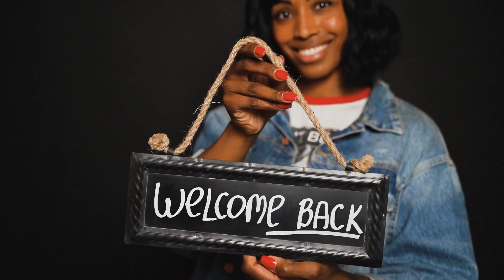Asian Games 2023: All Medal Winners List of India as on October 2 | Medal Tally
India’s performance at the Asian Games has been on a steady rise in recent years, and the 2023 edition in Hangzhou was no exception. The Indian contingent finished with a record haul of 33 medals, including 8 gold, 13 silver, and 12 bronze. This was India’s best performance at the Asian Games since 1982.

Ashi Chouksey, Mehuli Ghosh, Ramita Jindal-Shooting-Women’s 10m air rifle team-Silver
Arjun Lal Jat and Arvind Singh-Rowing-Men’s lightweight double sculls-Silver
Babu Lal Yadav and Lekh Ram-Rowing-Men’s pair-Bronze
Neeraj, Naresh Kalwaniya, Neetesh Kumar, Charanjeet Singh, Jaswinder Singh, Bheem Singh, Punit Kumar, Ashish, DU Pande-Rowing-Men’s eight-Silver
Ramita Jindal-Shooting-Women’s 10m air rifle-Bronze
Rudrankksh Patil, Aishwary Pratap Singh Tomar, Divyansh Singh Panwar-Shooting-Men’s 10m air rifle team-Gold
Jaswinder Singh, Bheem Singh, Punit Kumar, Ashish-Rowing-Men’s four-Bronze
Parminder Singh, Satnam Singh, Jakar Khan, Sukhmeet Singh-Rowing-Men’s quadruple-Bronze
Aishwary Pratap Singh Tomar-Shooting-Men’s 10m air rifle-Bronze
Vijayveer Sidhu, Adarsh Singh, Anish Bhanwala-Shooting-Men’s 25m rapid file pistol team-Bronze
Indian cricket team-Cricket-Women’s T20 cricket-Gold
Neha Thakur-Sailing-Girl’s Dinghy – ILCA4-Silver
Eabad Ali-Sailing-Men’s Windsurfer – RS:X-Bronze
Hriday Chheda, Anush Agarwalla, Divyakriti Singh, Sudipti Hajela-Equestrian-Dressage Team-Gold
Ashi Chouksey, Manini Kaushik, Sift Kaur Samra-Shooting-Women’s 50m rifle 3 positions team-Silver
Manu Bhaker, Rhythm Sangwan, Esha Singh-Shooting-Women’s 25m pistol team-Gold
Sift Kaur Samra-Shooting-Women’s 50m rifle 3 positions-Gold
Ashi Chouksey-Shooting-Women’s 50m rifle 3 positions-Bronze
Team India-Shooting-Men’s skeet team-Bronze
Vishnu Saravanan-Sailing-Men’s dinghy ICLA7-Bronze
Esha Singh-Shooting-Women’s 25m pistol-Silver
Anantjeet Singh Naruka-Shooting-Men’s skeet-Silver
Naorem Roshibina Devi-Wushu-Women’s 60kg sanda-Silver
Arjun Cheema, Sarabjot Singh, Shiva Narwal (Team India)-Shooting-Men’s 10m air pistol team-Gold
Anush Agarwalla-Equestrian-Dressage individual-Bronze
Esha Singh, Palak, and Divya TS (Team India)-Shooting-Women’s 10m air pistol team-Silver
Swapnil Kusale, Aishwarya Pratap and Akhil Sheoran (Team India)-Shooting-Men’s 50m rifle 3 positions team-Gold
Saketh Myneni, Ramkumar Ramanathan (Team India)-Tennis-Men’s doubles-Silver
Esha Singh-Shooting-Women’s 10m air pistol-Silver
Palak Gulia-Shooting-Women’s 10m air pistol-Gold
Joshna Chinappa, Anahat Singh, Tanvi Khanna, Dipika Pallikal (Team India)-Squash-Women’s team-Bronze
Aishwary Pratap Singh Tomar-Shooting-Men’s 50m rifle 3 positions-Silver
Kiran Baliyan-Athletics-Women’s shot put-Bronze
Sarabjot Singh, Divya TS-Shooting-10m air pistol mixed team-Silver
Rohan Bopanna, Rutuja Bhosale-Tennis-Mixed doubles tennis team-Gold
Saurav Ghosal, Abhay Singh, Harinder Pal Singh, Mahesh Mangaonkar-Squash-Men’s squash team-Gold
Karthik Kumar-Athletics-Men’s 10,000m-Silver
Gulveer Singh-Athletics-Men’s 10,000m-Bronze
Aditi Ashok-Golf-Women’s golf-Silver
Manisha Keer, Preeti Rajak, Rajeshwari Kumari-Shooting-Women’s trap team-Silver
Kynan Chenai, Zoravar Singh Sandhu, Prithviraj Tondaiman-Shooting-Men’s trap team-Gold
Kynan Chenai-Shooting-Men’s trap-Bronze
Nikhat Zareen-Boxing-Women’s 50kg-Bronze
Avinash Sable-Athletics-Men’s 3000m steeplechase-Gold
Tajinderpal Singh Toor-Athletics-Men’s shot put-Gold
Harmilan Bains-Athletics-Women’s 1500m-Silver
Ajay Kumar Saroj-Athletics-Men’s 1500m-Silver
Jinson Johnson-Athletics-Men’s 1500m-Bronze
Nandini Agasara-Athletics-Women’s heptathlon-Bronze
Murali Sreeshankar-Athletics-Men’s long jump-Silver
Seema Punia-Athletics-Women’s discus throw-Bronze
Jyothi Yarraji-Athletics-Women’s 100m hurdles-Silver
Kidambi Srikanth, Lakshya Sen, Chirag Shetty, Satwiksairaj Rankireddy, MR Arjun, Dhruva Kapila, HS Prannoy, Mithun Manjunath, Sai Pratheek, Rohan Kapoor-Badminton-Men’s team-Silver
Karthika Jagadeeswaran, Heeral Sadhu, Aarathy Kasturi Raj-Roller skating-Women’s speed skating 3000m relay-Bronze
Vikram Rajendra Ingale, Siddhant Rahul Kamble, Anandkumar Velkumar-Roller skating-Men’s speed skating 3000m relay-Bronze
Ayhika Mukherjee, Sutirtha Mukherjee-Table tennis-Women’s doubles-Bronze
Parul Chaudhary-Athletics-Women’s 3000m steeplechase-Silver
Priti Lamba-Athletics-Women’s 3000m steeplechase-Bronze
Ancy Sojan-Athletics-Women’s long jump-Silver
Muhammad Ajmal, Vithya Ramraj, Rajesh Ramesh, Subha Venkatesan-Athletics-Mixed 4x400m relay-Silver
Arjun Singh, Sunil Singh Salam-Canoe Sprint-Men’s canoe double 1000m-Bronze

People also ask:
All medal winners list of india as on october 2 gold
asian games medal tally 2023 all country
asian games 2023 india medals today list winners list
asian games medal list of india
asian games medal tally 2 october 2023
asian games medal tally 2023 all country list
latest asian games medal tally 2023 all country
asian games medal tally october 2